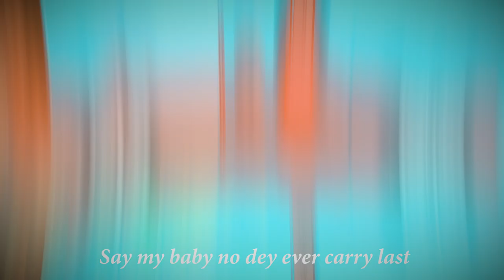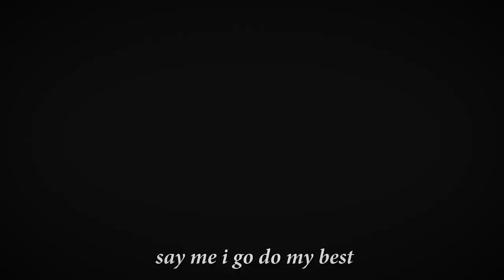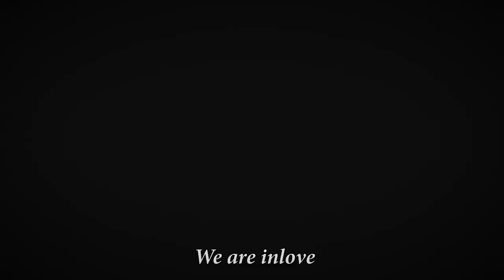Max Tobias - Bank Alert ( Visualizer & Lyrics )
Afro Pop song with highlife Fusion